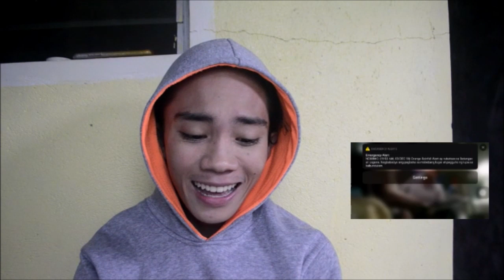PART 5 VIRAL VIDEO NG DUKTOR NA NAGWALA AT NANLAIT KAY TATAY SANTIAGO, ( REACTION VIDEO )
Hi mga Stars, sali na kayo sa Pamilya namin sa aming facebook group, here is the link to join.

My Accounts